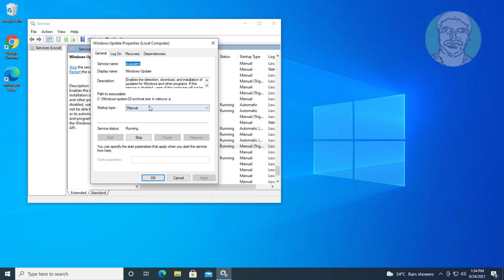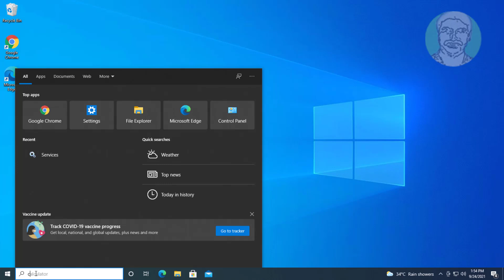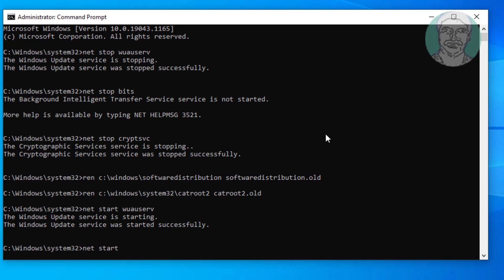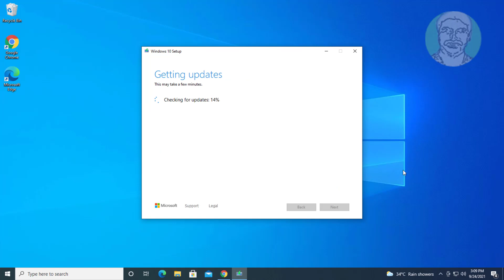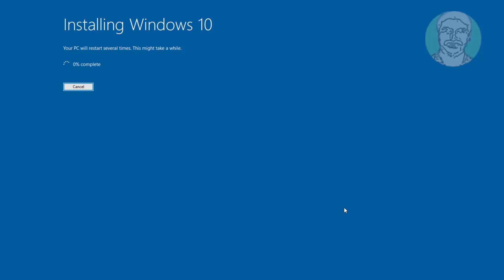Fix Windows 10 Update Error Code 0xe0000100 (Solved)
This Tutorial Helps to Fix Windows 10 Update Error Code 0xe0000100 (Solved)

00:00 Intro
00:10 Method 1 - Windows Update Troubleshooting
00:37 Method 2 - Start Windows Update Service
01:07 Method 3 - Reset Windows Update Component
02:44 Method 4 - Update Windows 10 Using Media Creation Tool
04:01 Closing